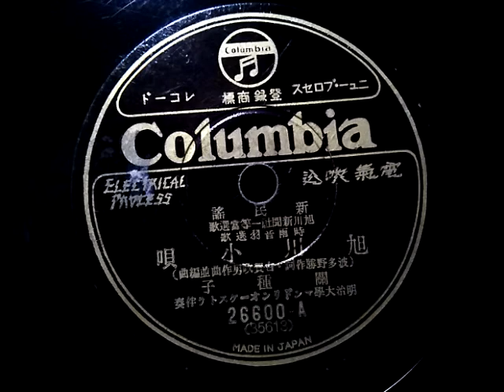關 種子 ♪旭川小唄♪ 1931年 78rpm record. Victor V phonograph